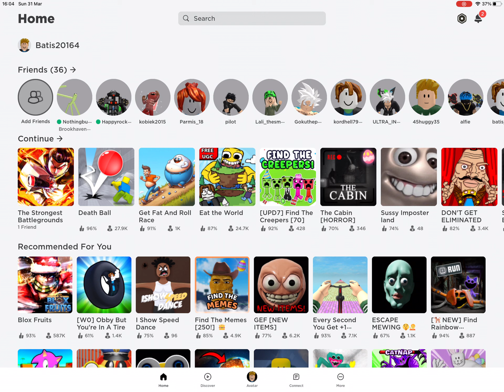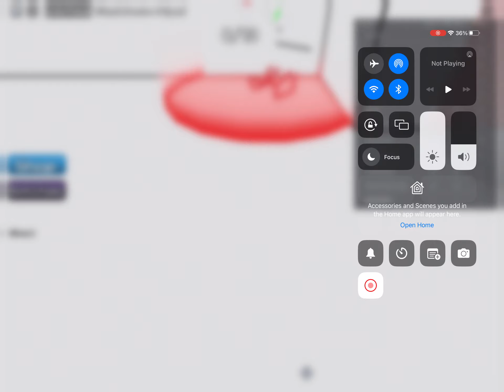31 March 2024